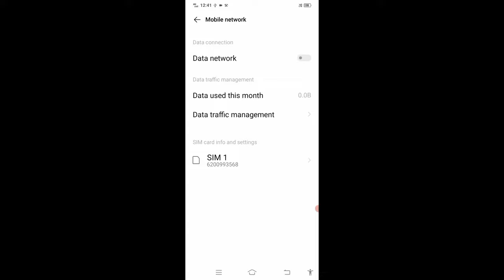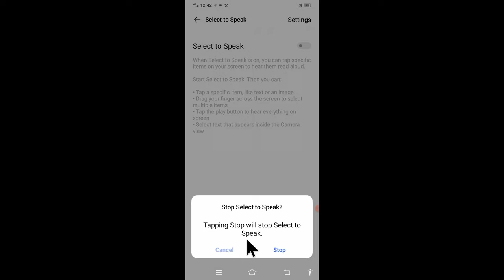vivo mobile me select to speak setting off/band kaise kare। turn off/disbale select to speak in vivo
is video me bataya gaya hai friends ki vivo mobile me select to speak setting off kaise kiya jata hai